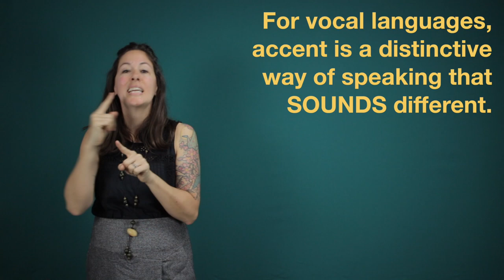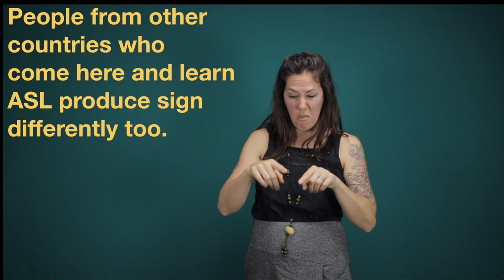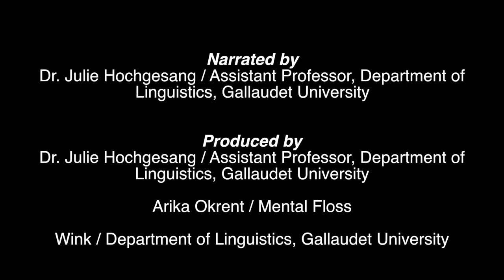Do sign languages have accents?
The video was originally posted on the Mental Floss Facebook account on September 7, 2017.

We are sharing it again here via our YouTube account and blog. We also include our visual descriptions there since it was too long to be posted here.